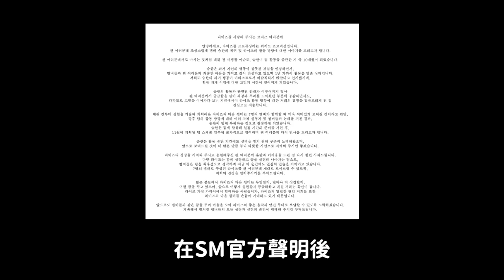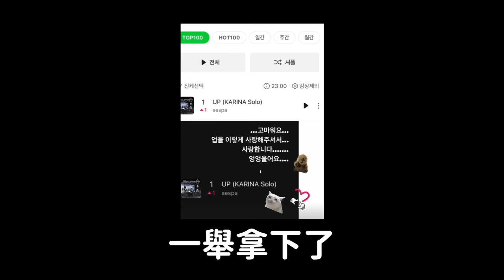因私生活爭議暫停活動 RIIZE承漢宣布11月回歸團體/aespa Karina solo歌曲拿下1位 創四代女團首次紀錄｜DenQ